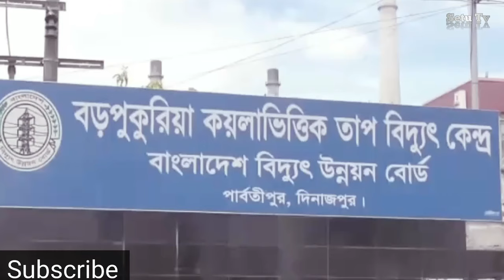তাপ কয়লা ভিত্তিক বিদ্যুৎ কেন্দ্র barapukuria